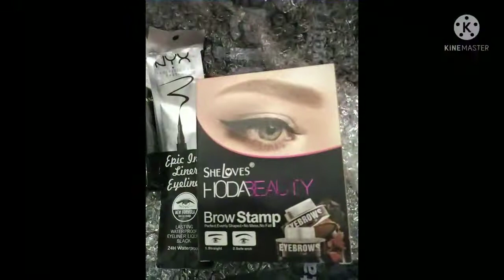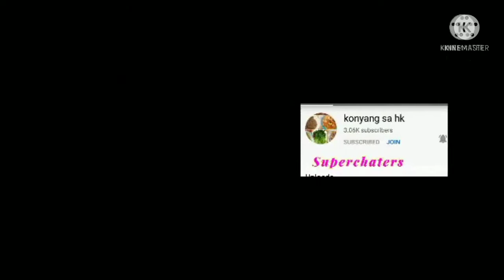Unboxing Hoda Beauty,Epic Ink Liner//Eyeliner//Brow Stamp//Kilay is Life/judzstyle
Unboxing Epic ink liner, Eyeliner, at brow stamp.. Kilay is life kamo samga mahilig mag pa kilay. Please watch until end.